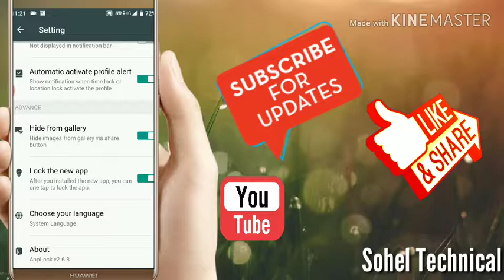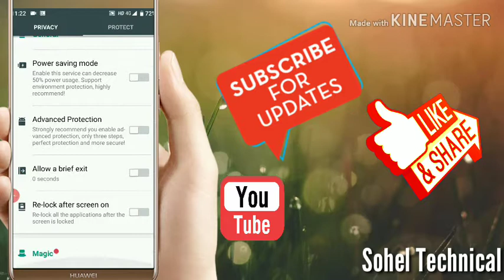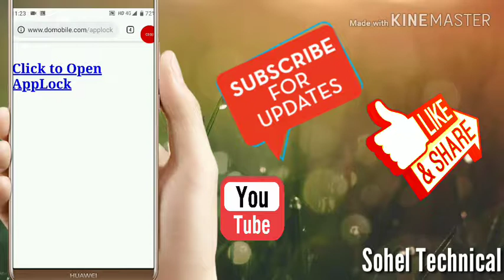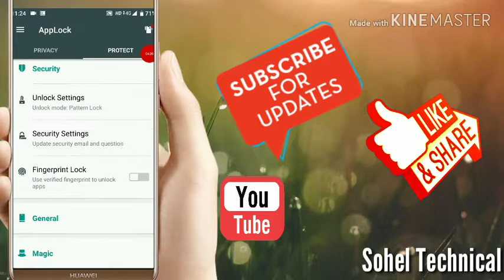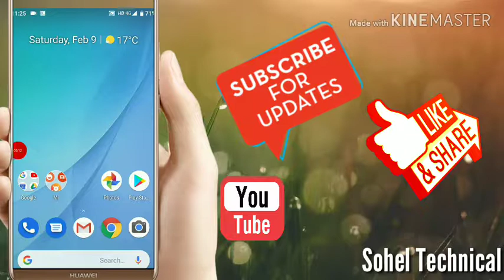अनपे GF की फोटो या वीडियो को हाइड कर के उसको भी हाइड करे lock hide & Unhide Karne best solution by k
Apk link